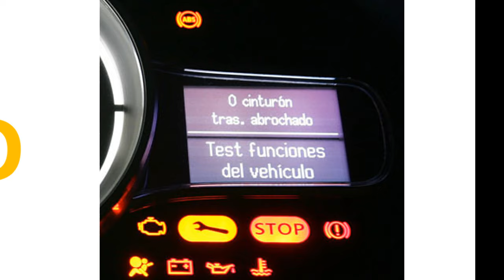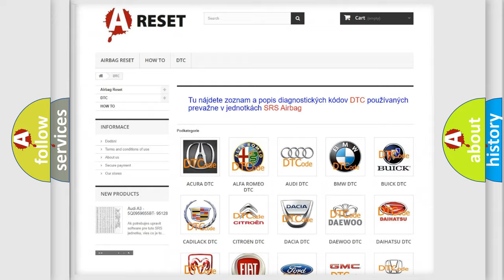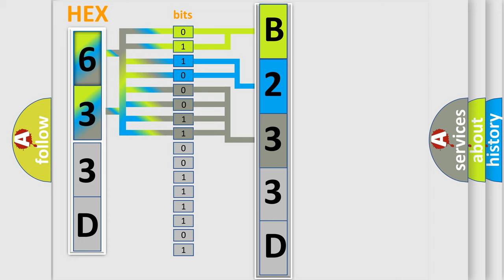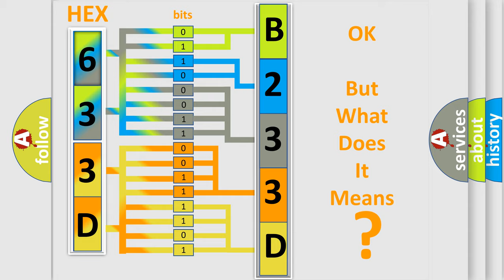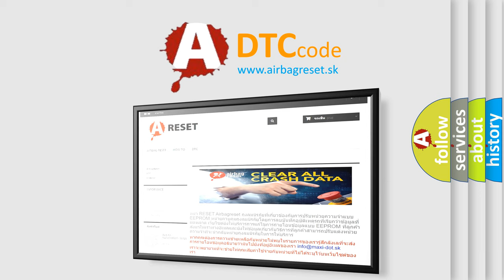DTC Jeep B233D-11 Short Explanation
Contents:
0:21 Basic DTC analysis according to OBD2 protocol standard.
1:48 Insight into programming
2:58 A diagnostically understandable description of the Diagnostic Trouble Code
3:05 Basic error definition

Make
Jeep
Code
B233D 11
Definition
Motor Control Module MCM Lost Communication with PCM HYBRID MODELS
Cause
Poor connections or loose terminals at the PCM and the MCMPerform DLC Circuit TroubleshootingPCM may need to be updated with the latest softwareFaulty PCM
Failure Type